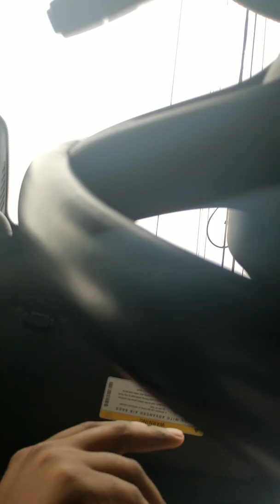WE MUST START PLAYING CHESS NOT CHECKERS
In this fight for reperations and freedom we must learn to make moves that will benefit us as a community and learn how to get others to help us indirectly or directly.